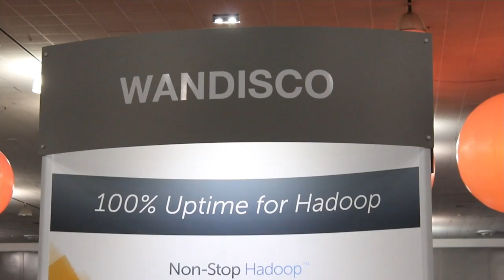Vaclav Petricek - Hadoop Summit 2013 - theCUBE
Jeffrey Kelley sits down with Vaclav Petricek inside theCUBE at Hadoop Smmit 2013. Vaclav Petricek is the Principal Data Specialist with eHarmony.

Petricek runs machine learning applications at eHarmony, in order to decide who they should introduce to whom, and when. For that, they use Hadoop and logical machine learning. "eHarmony is a bit different than your typical dating site," brags Petreicek. Those are search-based, with results generated by certain search criteria. The founder of eHarmony is Neil Clark Warren, a marriage counselor. After years of counseling couples in failing marriages, he wanted to help people not only meet the people they would be attracted to, but also the people they are compatible with.

As for the underlying technology that makes this possible, Petricek explains: "To match people effectively, you need to solve three separate problems. The first one is long term compatibility, then there's the affinity matches (based on age and location), and finally, distribution (who to introduce to whom and when)."

An affinity for Hadoop

Hadoop and large scale machine learning are used for the affinity part. To predict whether or not two people would be interested in talking to each-other, eHarmony uses the historical data generated by their 10 years of operations. As for the data itself, Petricek clarifies: "Over the years the questionnaires have evolved, but certain questions have survived. It used to be 500 questions and now it's down to 150, which is a lot of data, enough to 'know' someone. That's how you can still make recommendations to people who joined the site recently." The questionnaire alone is not the only tool. eHarmony collects behavioral data, when they are logging in and how often, what kind of devices they are using.

Jeff Kelly wanted to know next how the problem of people who are not answering the 150 questions truthfully is addressed. "You cannot force someone to answer truthfully, but we offer incentives to do so, in order to get the right matches. It's a science in itself to design the questions in such a way to get the underlying psychological traits, and not what the person would like to be."

Talking about the technology itself, Petricek explained: "We store all of our data in-house, on Hadoop cluster, in HDFS, and on top of that we run Hive, which provides the SQL interface, and then we do the machine learning modeling. We use a lot of vowpal wabbit, a large-scale machine learning open source written by John Langford, that can scale on the Hadoop cluster. And lastly, we use some genetic algorythms."